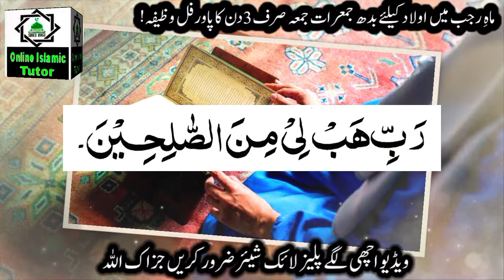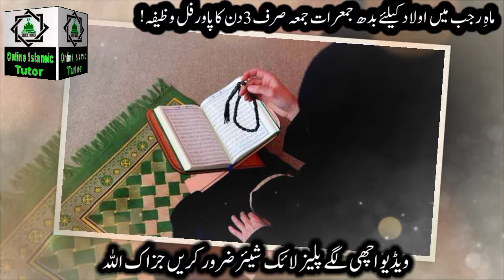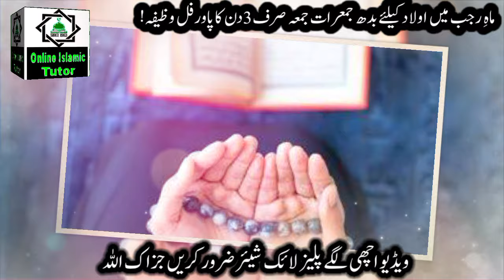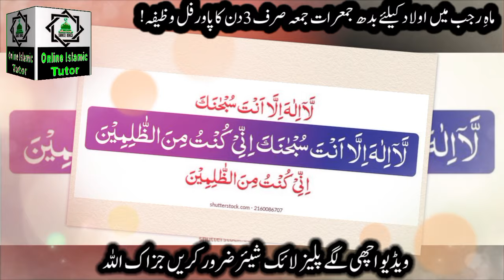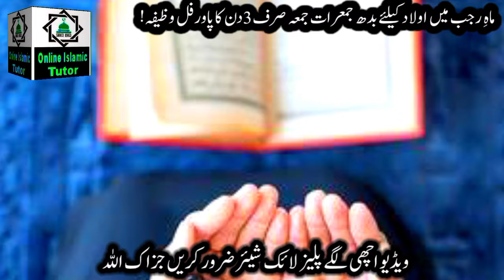12,13,14 Rajab Aulad Ke Liya 3 Din Ka Wazifa ! Powerful Wazifa For Aulad ! Online Islamic Tutor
Asslamualikum!

12,13,14 Rajab Aulad Ke Liya 3 Din Ka Wazifa ! Powerful Wazifa For Aulad ! Online Islamic Tutor.

Mahe Rajab Mein Aulad Ki Khushkhabri Milne Ke Liya Sirf 3 Din Ka Powerful Wazifa. Budh Jumerat Juma Aulad Hone Ke liya Wazifa. This is Powerful Wazifa For Any hajat.